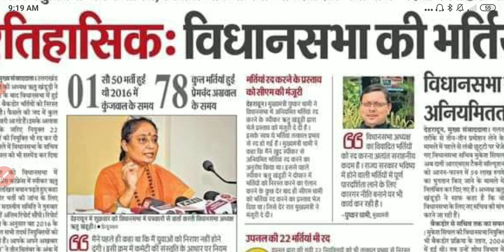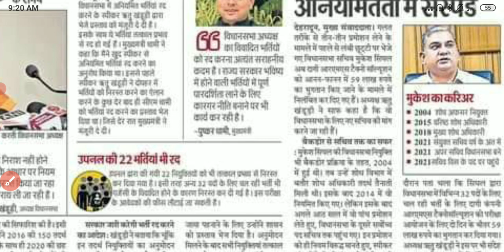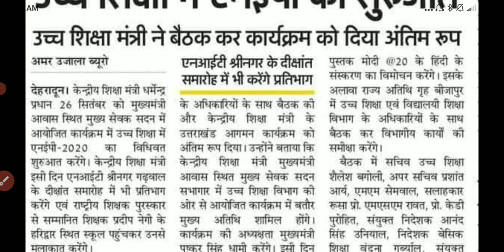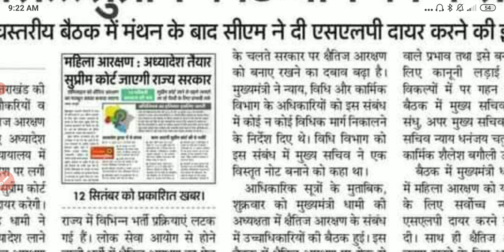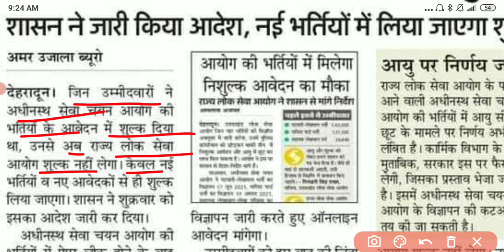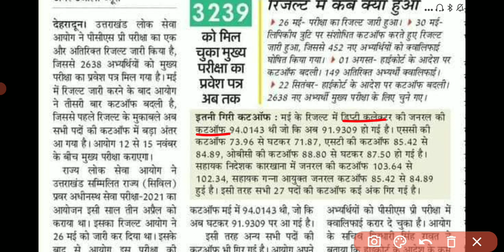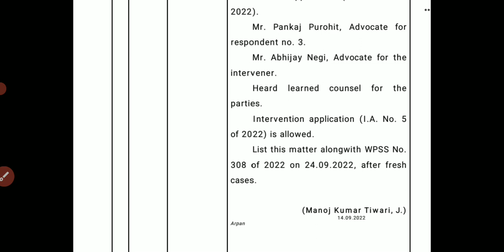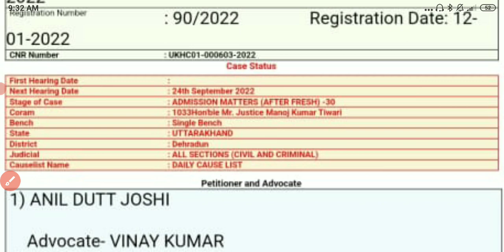।विधानसभा की भर्तियां रद्द। एलटी कोर्ट केस अपडेट।